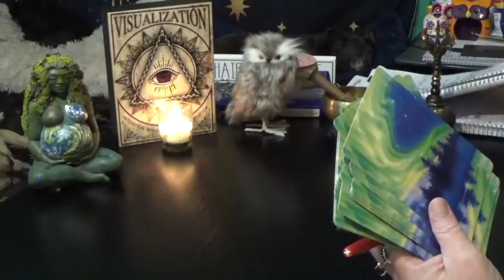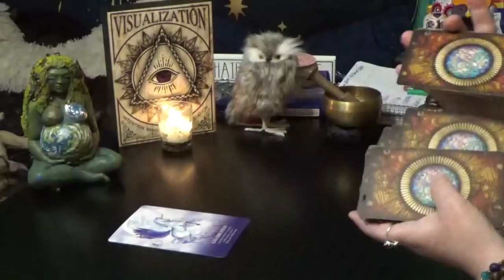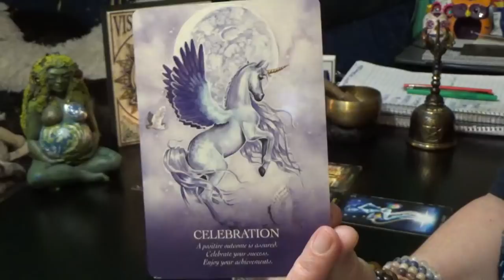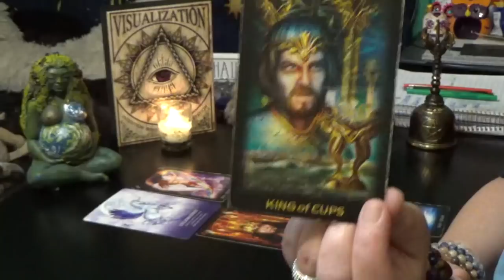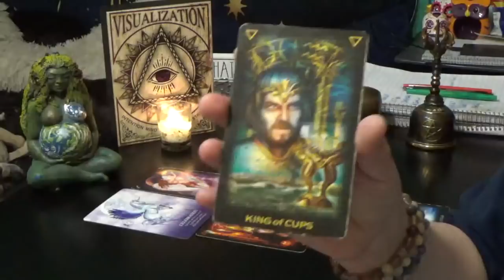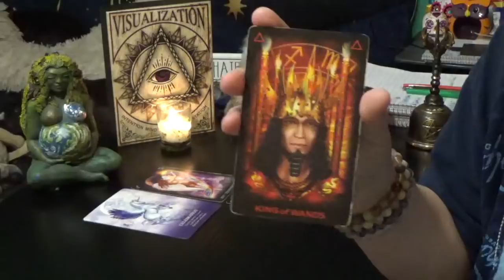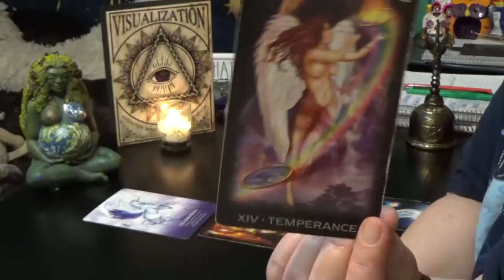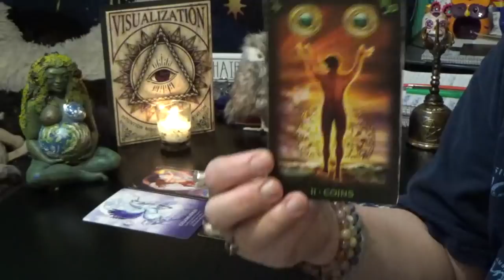1AQUARIUS DEC 28th-3rd JAN 21 "AQUARIUS YOU ARE BEING CALLED & AMAZING OPPORTUNITY AWAITS YOU!!!"